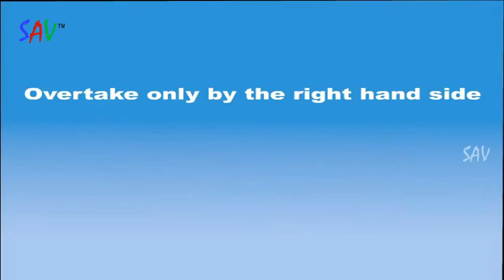OVERTAKE ONLY BY THE RIGHT HAND SIDE | SAFE DRIVING TIPS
A motor vehicle shall not overtake any other road user unless it is safe and not in violation of the provisions of the Act
Copyrights By : Santosh Audio & Video